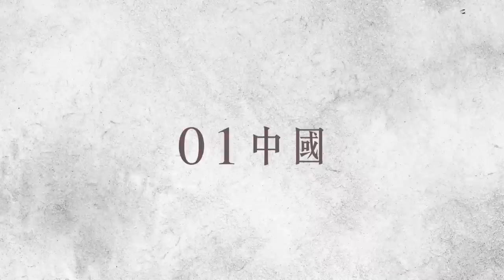傳解放軍台海軍演升級 六區變七區 四日變五日 七大港口受影響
解放軍今日（4日）中午12時起在台灣周邊6處海域進行實彈軍演，原定至下周日（7日）中午12時止，但有傳解放軍在東部海域再增一處演習區域，演習時間亦延至下周一（8日）。